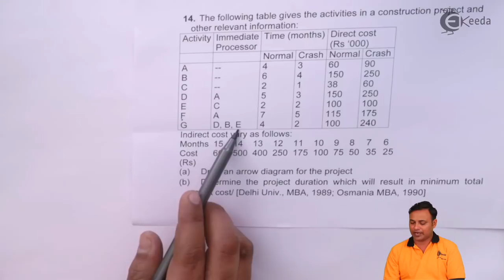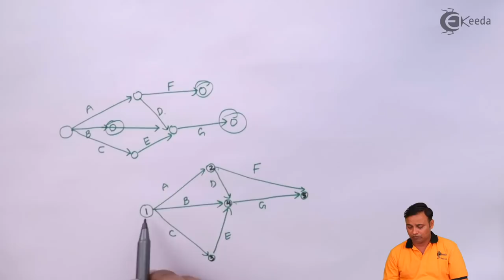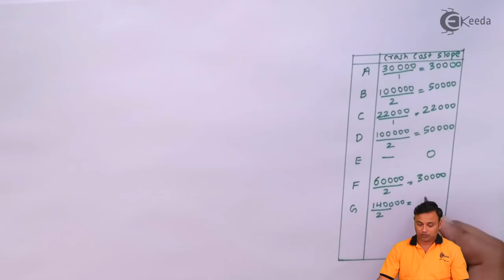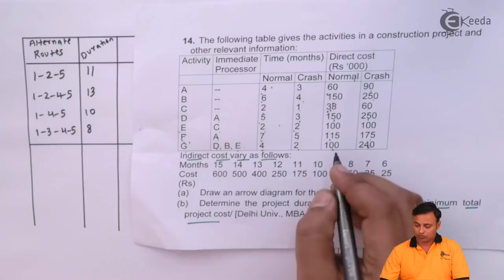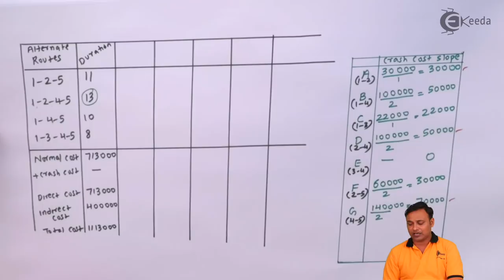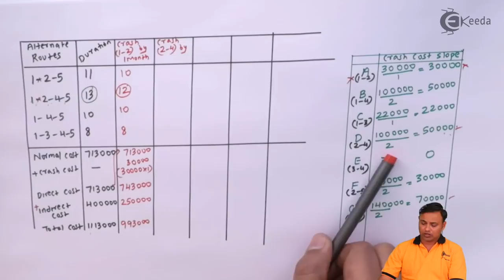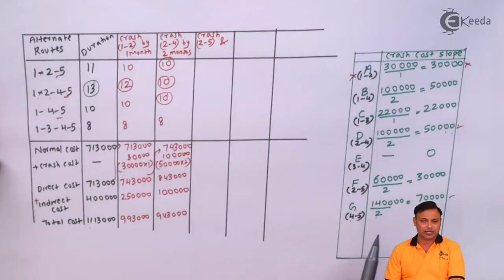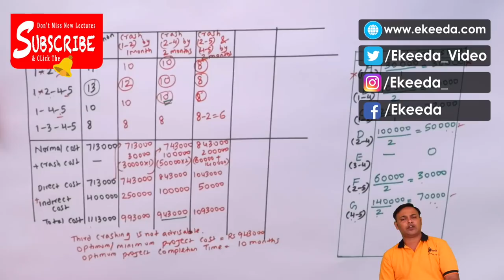Crashing in Critical Path Method (CPM) - Problem 3 - Operations Management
Crashing in Critical Path Method (CPM) Problem 3 Video Lecture From Linear Programming in Operations Management or Operations Research Chapter of Operations Management CMA Inter Subject For Commerce Students.

Access the Complete Playlist of Chapter Linear Programming in Operations Management

Operations Management CMA Inter
Linear Programming in Operations Management
Linear Programming in Operations Research
CMA Inter Operations Management
Operation Management Lecture

Happy Learning : )